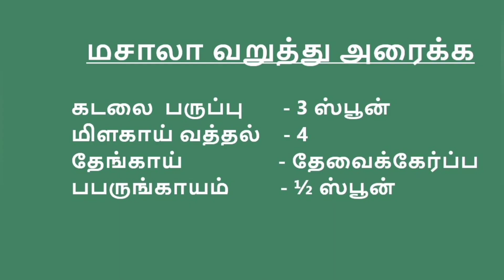பாவக்காய் பிட்லை Bitter Gourd Sambar Recipe | Healthy and Nutritious Recipe | Jackfruit Seed Recipe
Pavakkai Pitlai is a traditional Thanjavur recipe made with jackfruit seeds or chickpeas.  It is healthy and nutritious.  It falls in the gravy, sambar or kuzhambu category.  It is tasty and can be relished with rice and other food items. Detailed step by step procedure for making pavakkai pitlai is given in the video with subtitles in English.  I am sure that you will be find it easy and interesting to make this kuzhambu.  It is famous in Thanjavur.  Hope you will make and enjoy the recipe.

பாவக்காய் பிட்லை என்பது பலாப்பழ கொட்டை
அல்லது கொண்டைக்கடலை கொண்டு செய்யப்படும் பாரம்பரிய தஞ்சாவூர் செய்முறையாகும். இது ஆரோக்கியமானது மற்றும் சத்தானது. இது குழம்பு, சாம்பார் அல்லது குழம்பு வகையைச் சேர்ந்தது. இது சுவையானது மற்றும் அரிசி மற்றும் பிற உணவுப் பொருட்களுடன் ருசிக்கலாம். பாவக்காய் பிட்லாய் தயாரிப்பதற்கான விரிவான வழிமுறைகள் வீடியோவில் ஆங்கில வசனங்களுடன் கொடுக்கப்பட்டுள்ளன. இந்தக் குழம்பு தயாரிப்பது உங்களுக்கு எளிதாகவும் சுவாரஸ்யமாகவும் இருக்கும் என்று நான் நம்புகிறேன். இது தஞ்சாவூரில் பிரபலமானது. நீங்கள் செய்முறையை செய்து ரசிப்பீர்கள் என்று நம்புகிறேன்.
மேலும் வீடியோக்களுக்கு எனது சேனலை லைக் செய்யவும், பகிரவும் மற்றும் குழுசேரவும்.